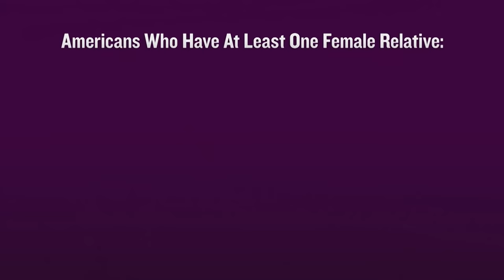GOP Fear the P | Full Frontal with Samantha Bee | TBS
A known hateful, alt-right, racist demagogue said something awful about women and we are reeling from the surprise!!!